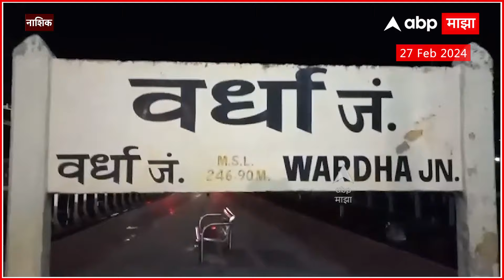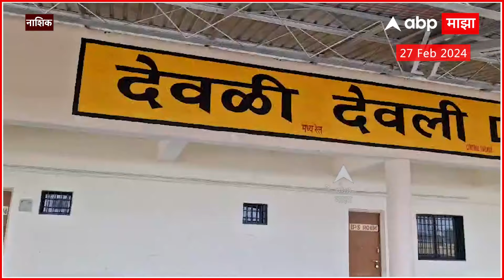Wardha-Nanded Railway:वर्धा ते नांदेड रेल्वे मार्गाच्या कळंबपर्यंतच्या पहिल्या टप्प्याचे काम पूर्ण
Maharashtra Assembly Budget Session 2024 | Maharashtra Interim Budget | DCM Ajit Pawar Budget 2024 | CM Eknath Shinde on Budget | DCM Devendra Fadnavis Speech on Budget LIVE

Manoj Jarange Patil vs Devendra Fadnavis Live Updates | Ajay Baraskar Alleges on Jarange Patil | Headlines Today | CM Eknath Shinde | Ajit Pawar On Jarange Patil | Top Headlines | Marathi News Today LIVE Updates | Maharashtra News Today | Latest Marathi News | Marathi Batmya | मराठी बातम्या | ताज्या घडामोडी | टॉप हेडलाईन्स | उद्धव ठाकरे | महाराष्ट्र ताज्या घडामोडी | मनोज जरांगे पाटील यांचे देवेंद्र फडणवीस यांच्यावर गंभीर आरोप